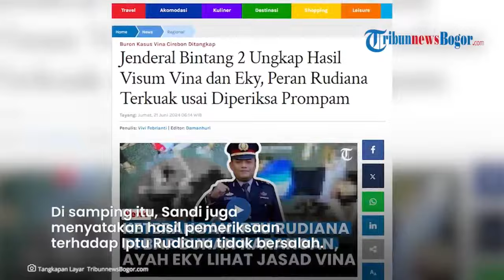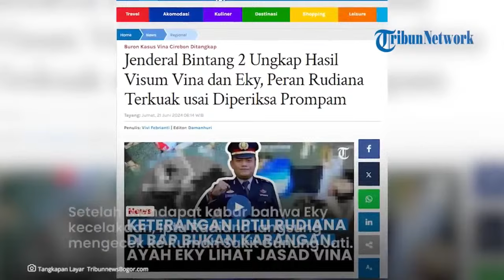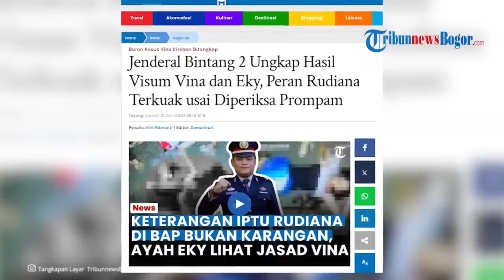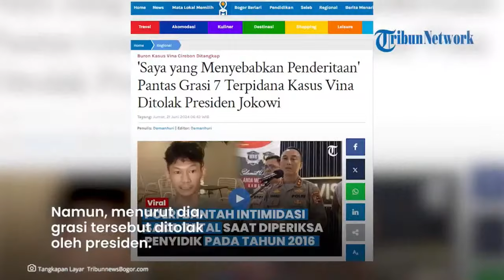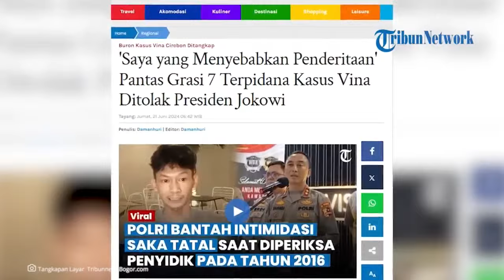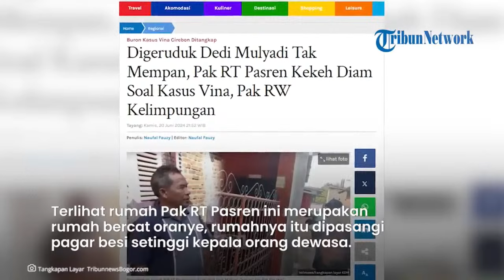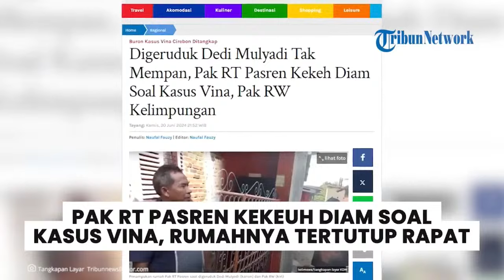Hotman Paris Curigai Eks Bupati Cirebon di Kasus Vina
- Hotman Paris Hutapea kembali mendesak Presiden Joko Widodo agar membentuk tim mencari fakta yang independen.
Desakan itu kembali digaungkan karena Hotman mempercayai hanya tim pencari fakta bisa menemukan dalang sebenarnya dalam kasus pembunuhan Vina.
Hotman mendesak agar keluarga Bupati Cirebon diperiksa, termasuk apakah anaknya memiliki ciri-ciri seperti DPO Pegi.
Pengacara kasus keluarga Vina juga mendesak agar pemeriksaan dilakukan terhadap keluarga oknum polisi senior.
Ia mengatakan tidak ada salahnya melakukan pemeriksaan tersebut lantaran isu itu yang beredar di kalangan masyarakat.